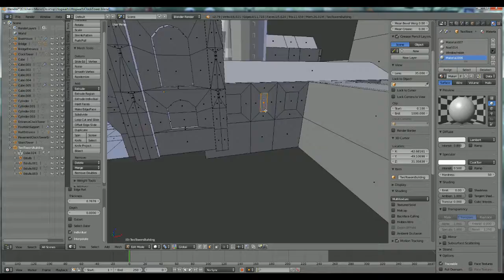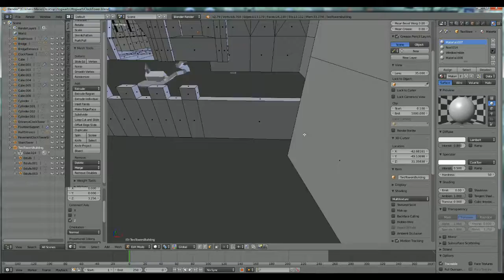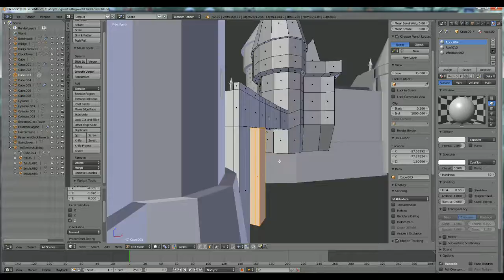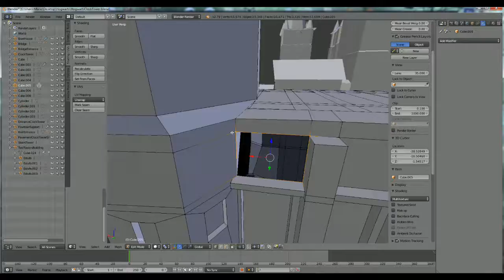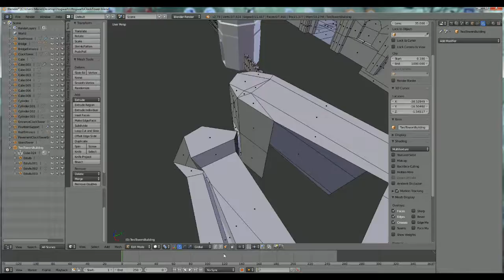Blender Timelapse || Building Hogwarts Part 10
Harry Potter and the Prisoner of Azkaban - Hagrid the Professor